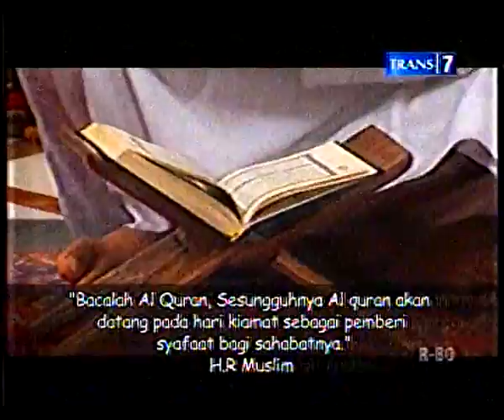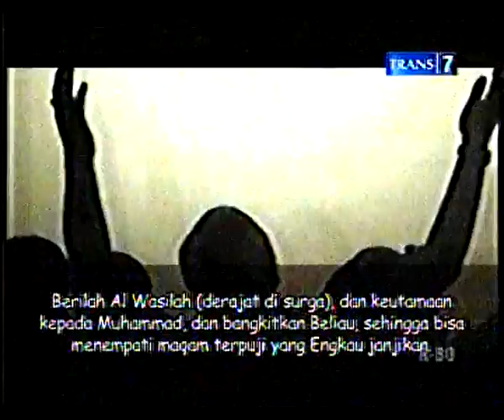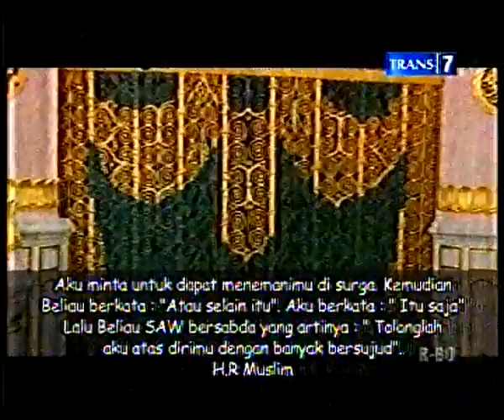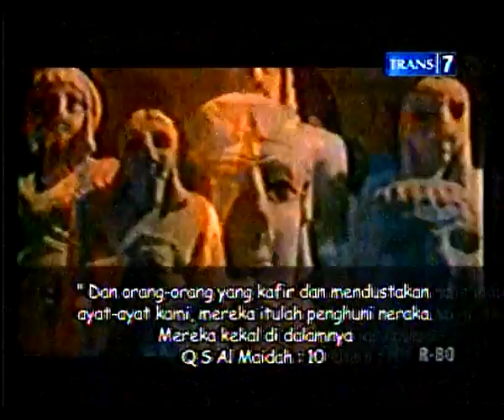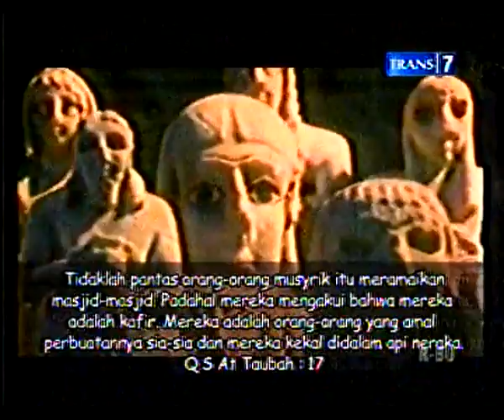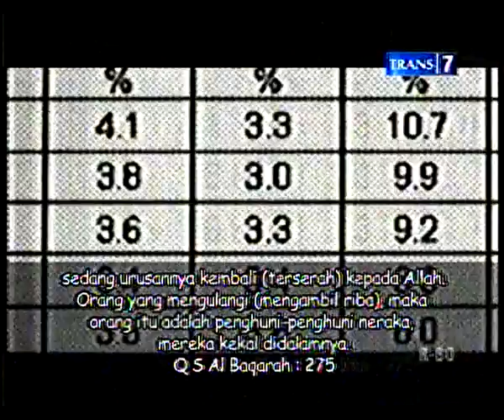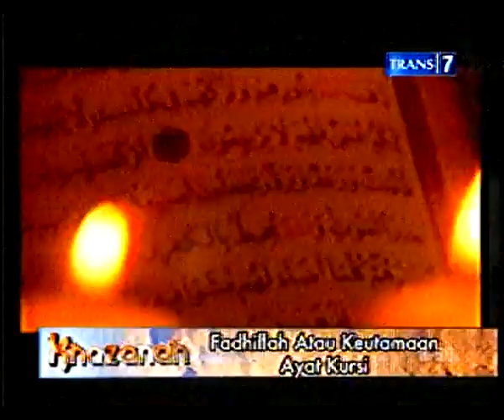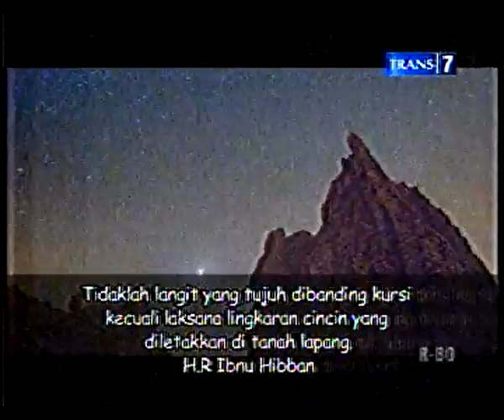Khazanah Tafsir & Hikmah Ayat Kursi Part 2